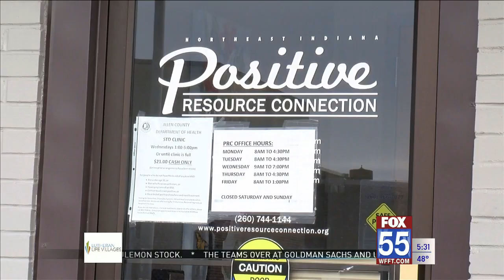33rd annual AIDS Benefit to raise money to stop the spread of AIDS and HIV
The After Dark Nightclub will host the 33rd annual AIDS Benefit Saturday to raise money for Positive Resource Connections.